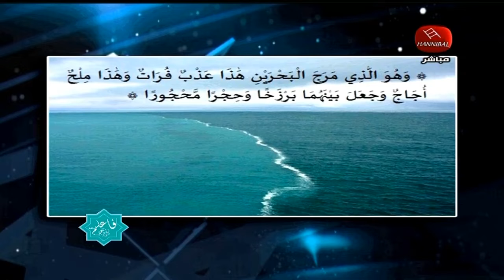فاعلم كيف أراد الله من خلال البحر أن يدربنا عن عالم البرزخ